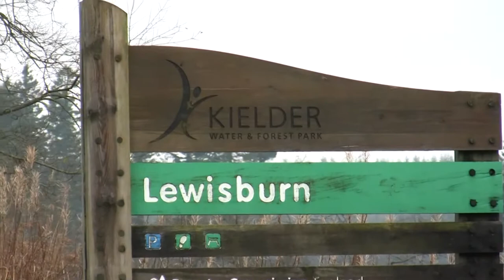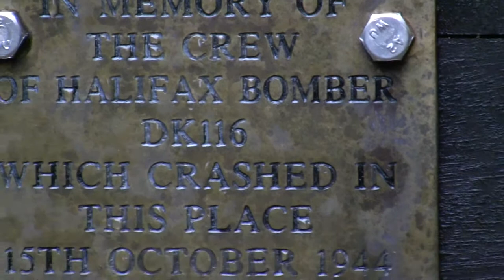My Edited Video 04/12/14